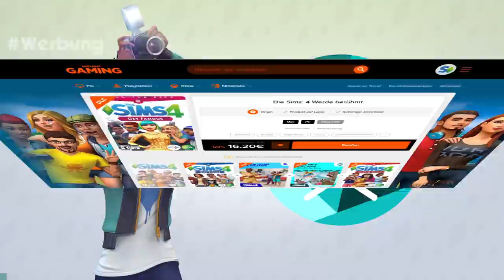Neues Szenario-UPDATE & neuer Update-Typ für Die Sims 4! | Short-News | sims-blog.de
Die Entwickler haben einen weiteren Stream veranstaltet, in dem neben Gesprächen mit Lateinamerikanischen Simmern ebenfalls neue Features, unter anderem Szenarien für Die Sims 4 vorgestellt wurden!